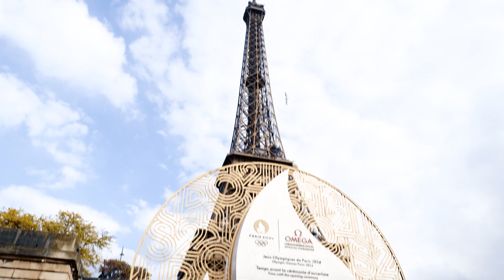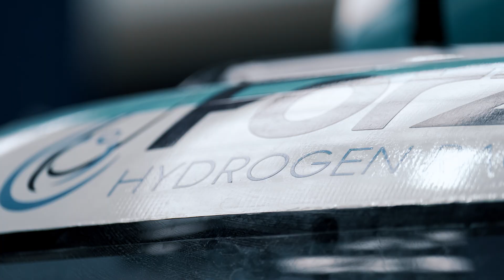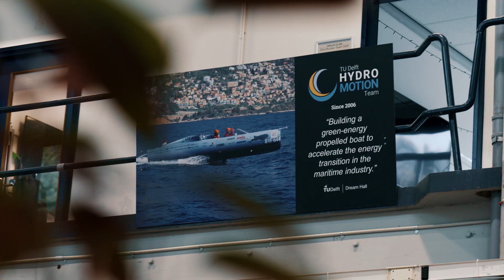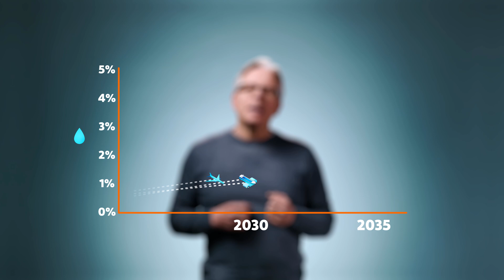Mobiliteit | DIE ANDERE REIS NAAR PARIJS - Aflevering 5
Nederland is een koploper op het gebied van waterstof. Maar hoe houden we die positie vast? En welke stappen zijn er nodig om voorop te blijven lopen?

Over Die andere reis naar Parijs
In Parijs strijden de beste sporters van Nederland om Olympische roem en eremetaal. Maar de Olympische Spelen zijn niet alleen het podium om ons sportief te onderscheiden. Ook zal Nederland laten zien waar het staat met de ontwikkeling van waterstof, met het oog op de in Parijs afgesproken klimaatdoelen. In 'Die andere reis naar Parijs' volgen we de route van waterstof langs de Nederlandse waterstofeconomie in opbouw. Koplopers in de wereld van waterstof laten ons zien waarom we met waterstof goud in handen hebben, waar we staan met de missie om van Nederland het Waterstofland te maken en wat de uitdagingen zijn op weg naar 2030.